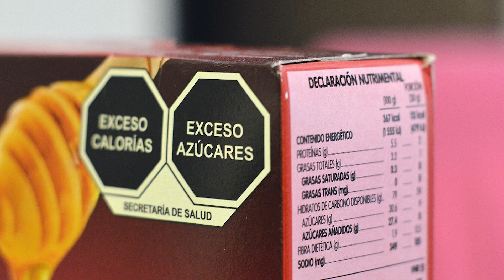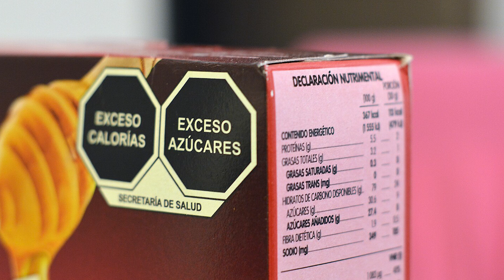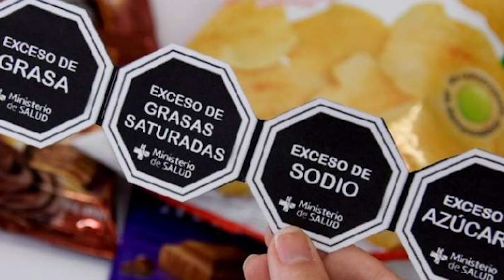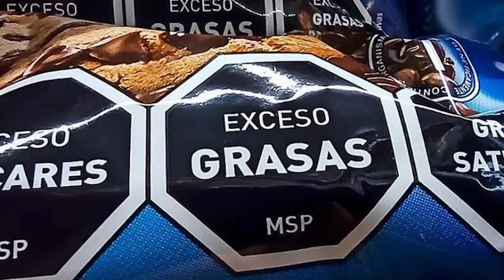LA ENTREVISTA DEL 28 DE OCTUBRE DE 2024